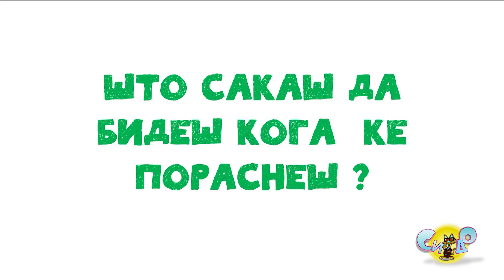Запознавање со Марија Кушовска СИ-ДО 2021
Се запознаваме со учесничката на детскиот фестивал СИ-ДО 2021 Марија Кушовска.